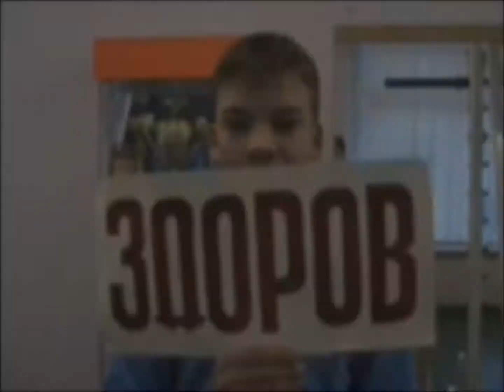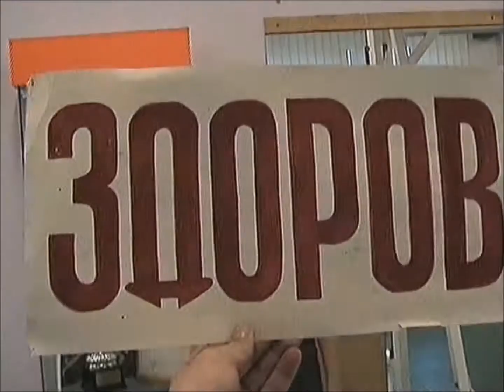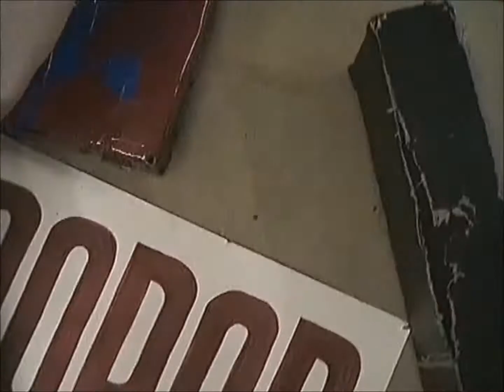Ватные Лапшонки ОТРАДНОГО 2012 младшие юноши 10 13 лет